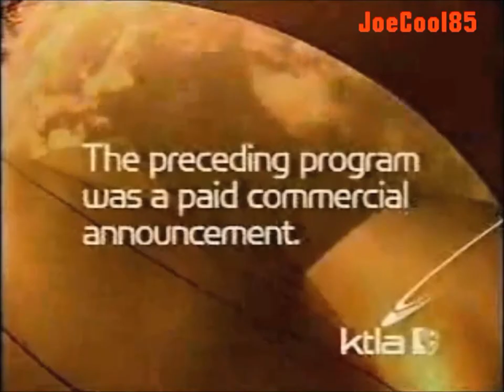TV Guide Channel, KTLA & KPXN (2001-2007): Various Clips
Here's a list of Various clips that are recorded:

TV Guide Channel (1999): December 8, 2001 (Charter Communications Edition)
KTLA's Paid Program (2005) (Preceding)
KPXN ion Television (2007): Station ID (This was the launch of ion Television after it absorbed from Independent Television, which in turn was PAX!)